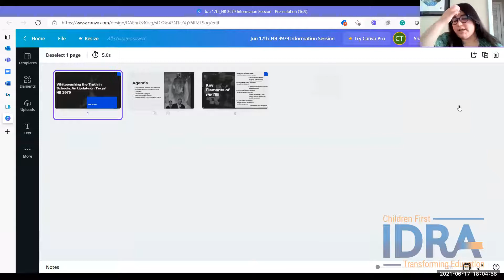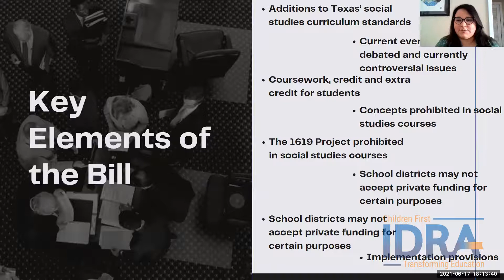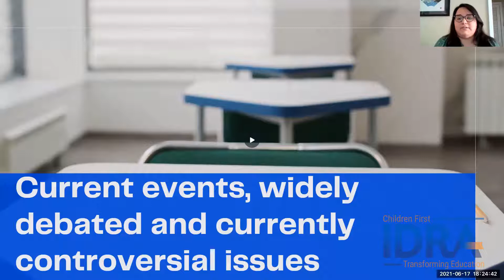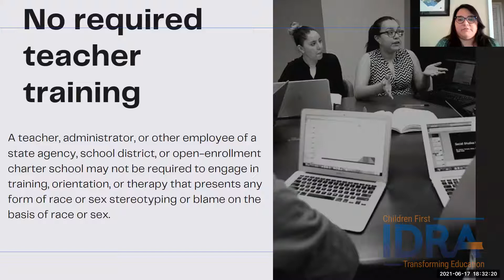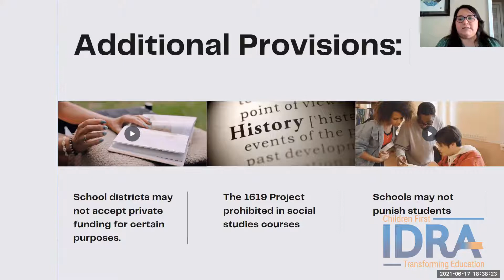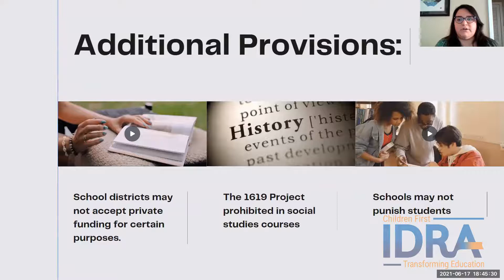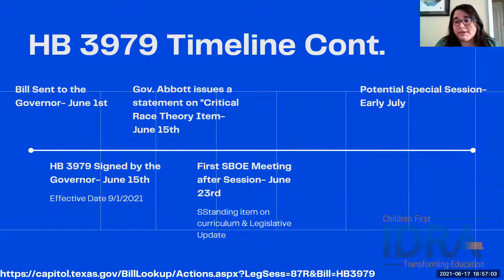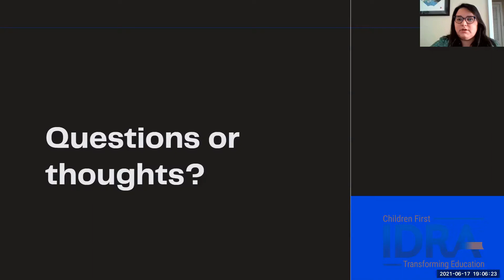Whitewashing the Truth in Schools - An Update on Texas’ HB 3979 - IDRA Webinar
Texas’ House Bill 3979 and similar bills across the country are being used to whitewash history and limit how teachers and students can discuss racism, sexism and our country’s history of discrimination. In IDRA’s first Ed Policy Summer Camp session, we share how these harmful bills will impact students and ways we can organize to protect learning in schools.

This webinar is part of IDRA’s Ed Policy Summer Camp series.